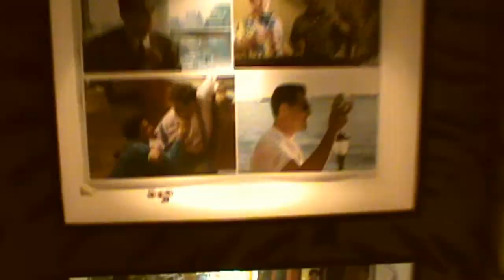Light drills instagram and seals